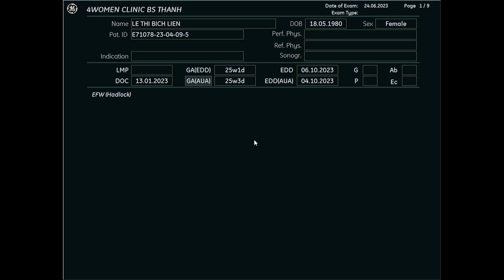Siêu âm 5D Bs Thành - Lê Thị Bích Liên 24/6 - 4womenclinic